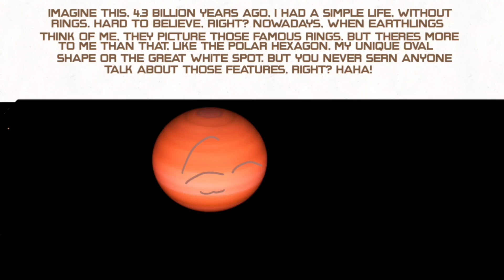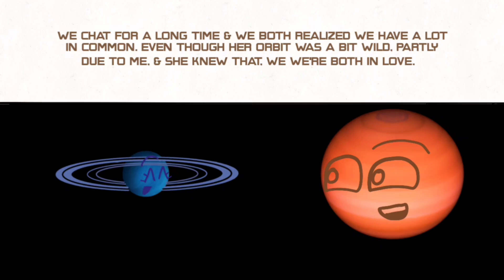Proto-Saturn & Planet X Vs. Proto-Jupiter